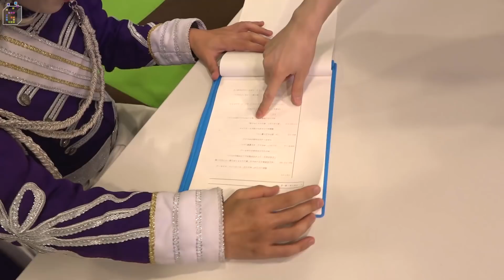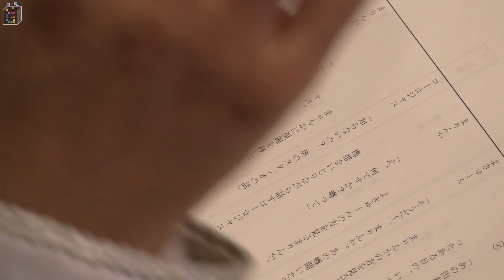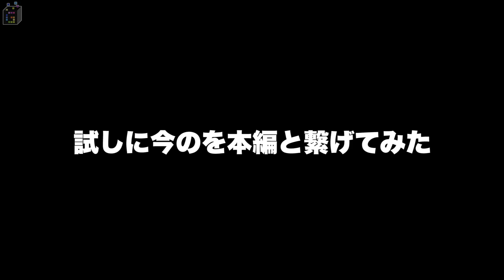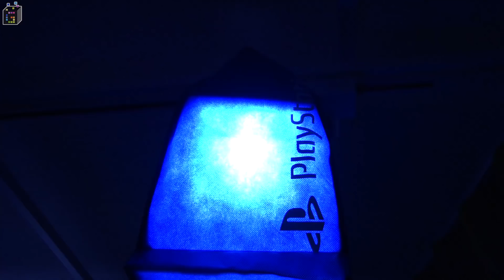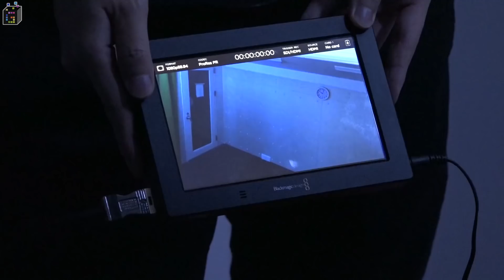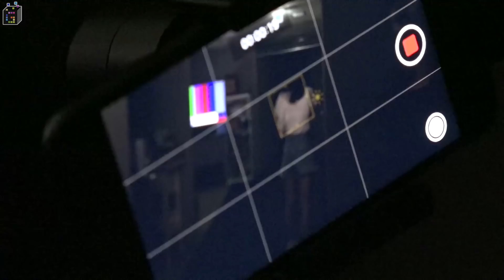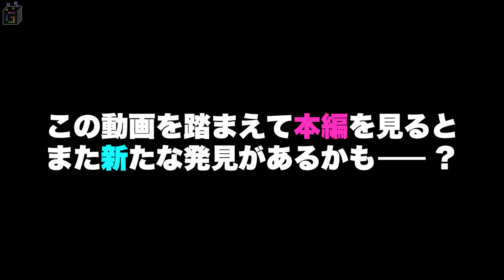声優 高野麻里佳 初主演ショートホラードラマ 全編iPhone8収録 メイキング映像【GameMarket】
【出演者】
◆高野麻里佳、ゴー☆ジャス、乾曜子、高橋菜々美

【スタッフ】
◆監督・演出・編集：けんたろー
◆助監督・制作・スクリプター：ヤマダマン
◆カメラ・照明：おいちゃん
◆音響：BBB栗原
◆AD：タンくん
◆メイキング：おーやまん
◆脚本：佐川美隆、ゴー☆ジャス動画チーム

【出演者】高野麻里佳、ゴー☆ジャス、乾曜子、高橋菜々美